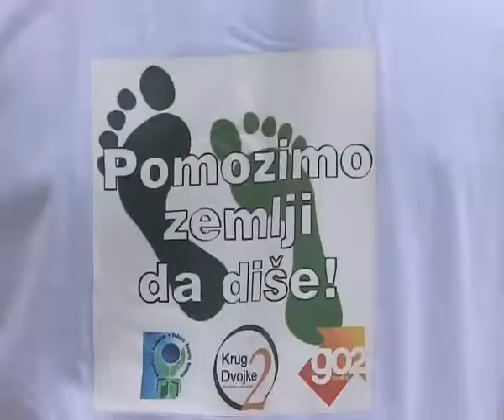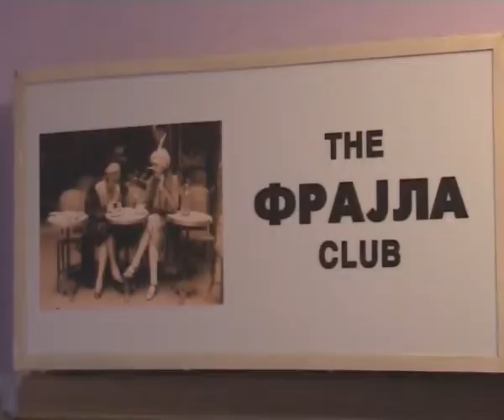Biljana za vas EM36 treci deo